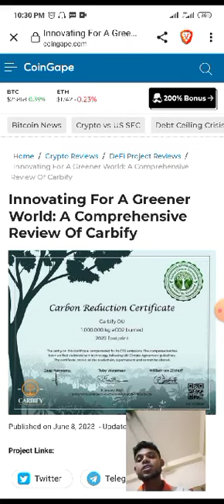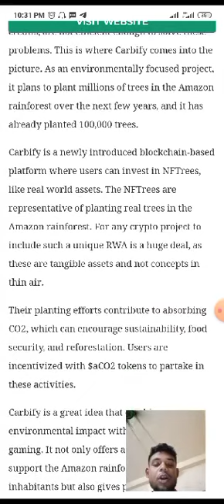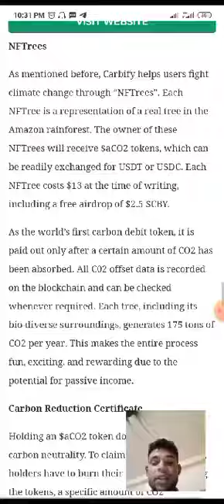hot crypto news today || tectonic crypto news today